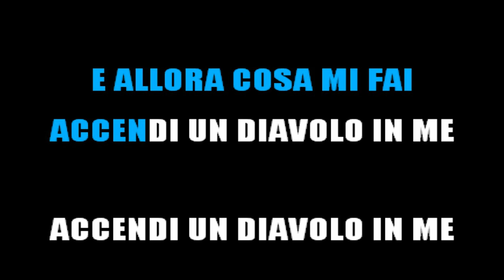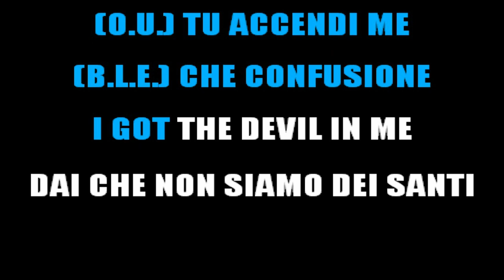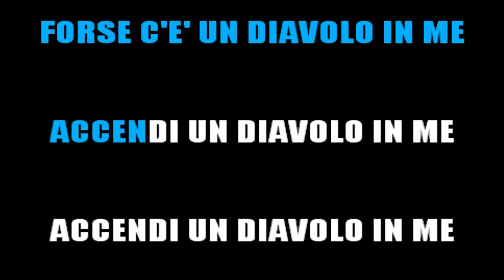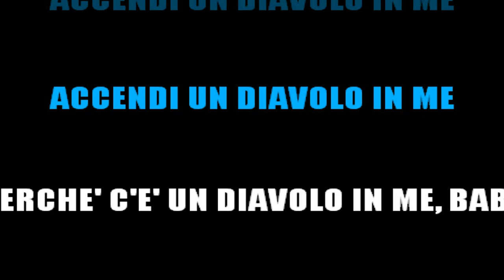ZUCCHERO - DIAVOLO IN ME - KARAOKE INSTRUMENTAL [base karaoke italiano]🎤